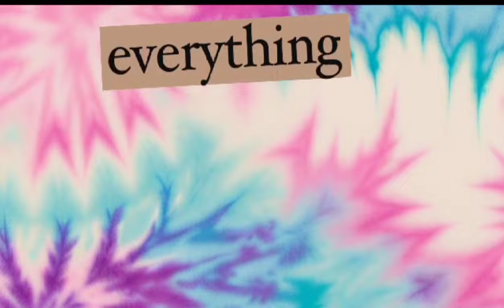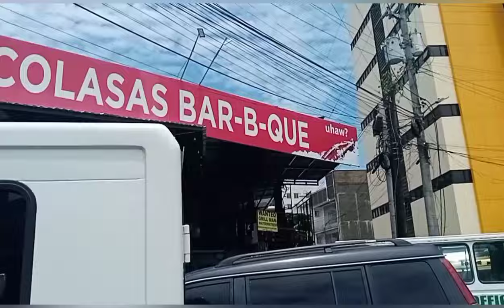1st Day of School si Dodong kaya Super Excited